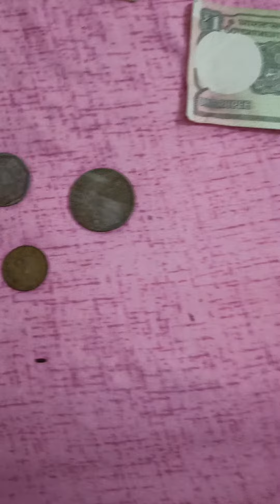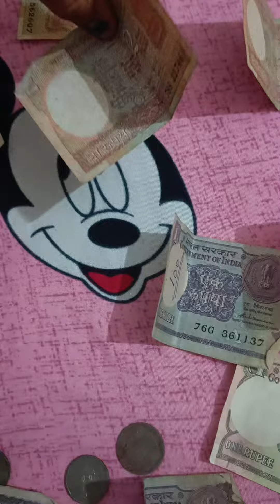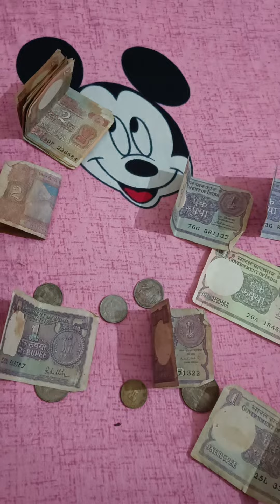my collection of old notes and coin 🪙